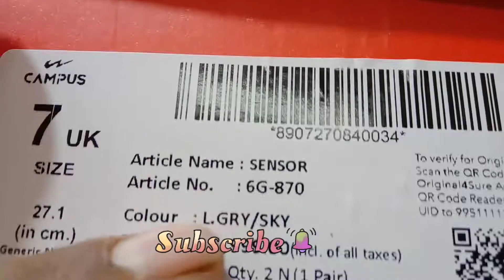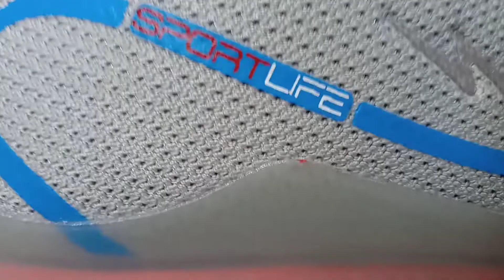Campus sensor Shoes unboxing Full details 2022 with price 1999/-25%off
Campus sensor Shoes unboxing Full details 2022 with price 1999/-25%off ‎@THE SHOE UNBOXER
Shoes details..
MRP 1999/- off 25%Total
colour L.gry/sky
size 7/10
article name sensor
(1)shoes quality bahut badiya
looking for best and colour best Meteriyal best sole tube sole and tpr sole yus Kiya gaya hai .!
🙏Jay hind
🙏Jay Bharat
🙏Jay kisan